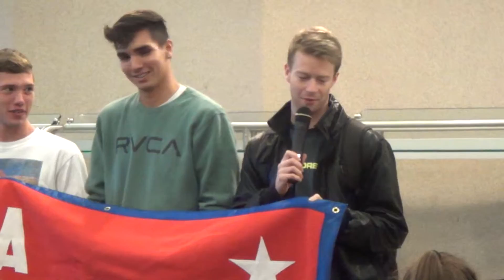2015 OCU Men's Cross Country National Title Celebration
Oklahoma City University recognizes its third consecutive NAIA men's cross country championship with the campus community at the OCU cafeteria inside the Tom & Brenda McDaniel University Center.